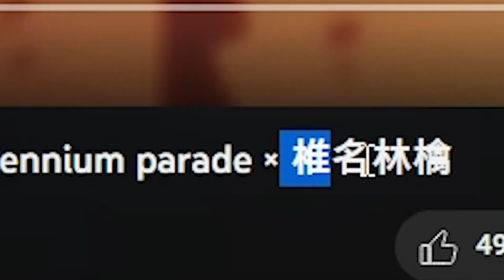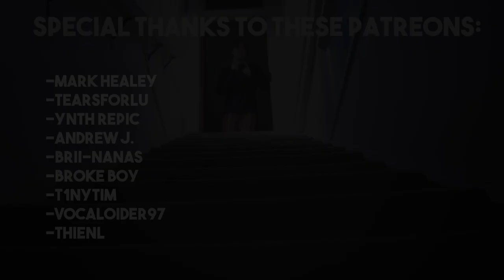Hell's Paradise Opening Spoils The THEMES and Characters and I like it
Hell's Paradise truly decided to release such an amazing opening for it's anime